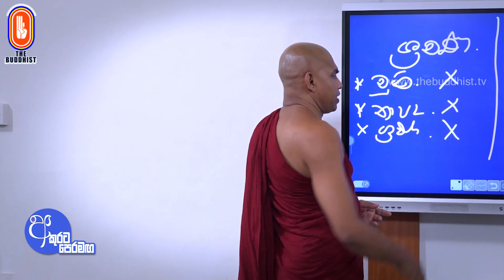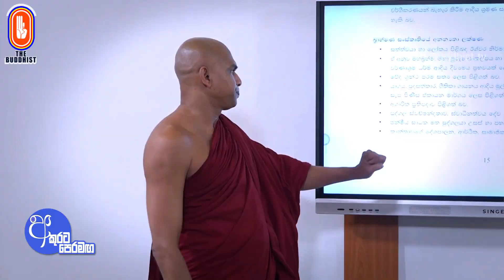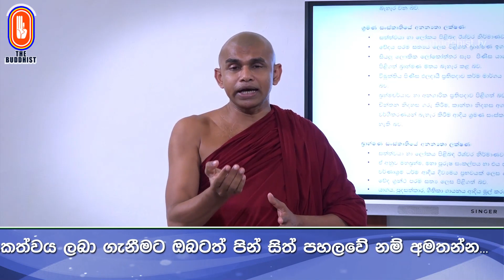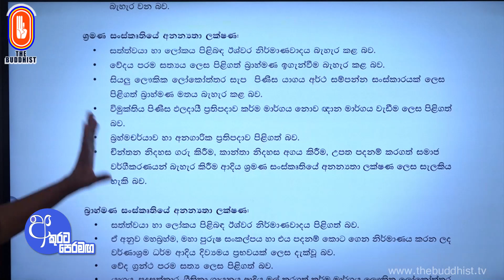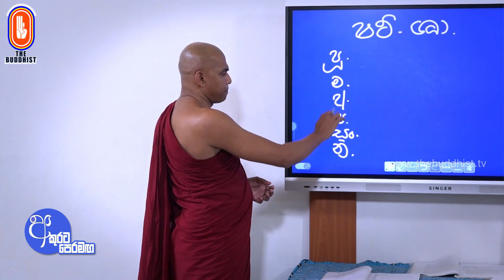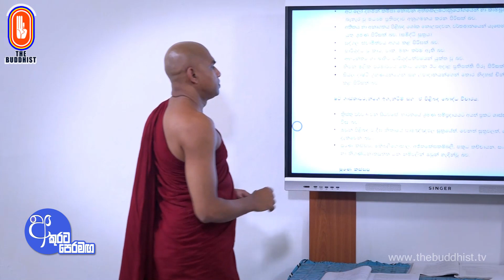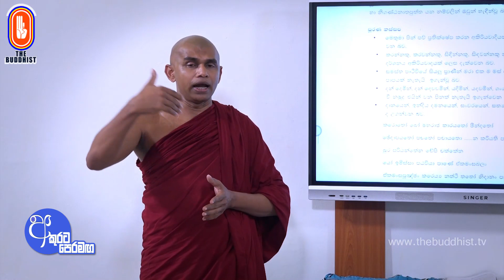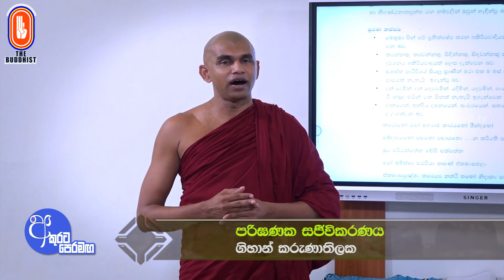Akurata Peramaga (අකුරට පෙරමඟ) 2023-10-21 | 06.30 AM (AL) - Chapter 40